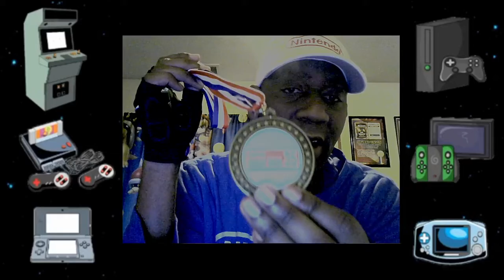Shawne's Got A Special Award Now!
Shawne's got a special award today from a package deliver. After the end of April 1st, his special award is Super Mario Bros. 35 wooden plaque with gold, and a gold medal.

He was surprise for his special gaming message on email.